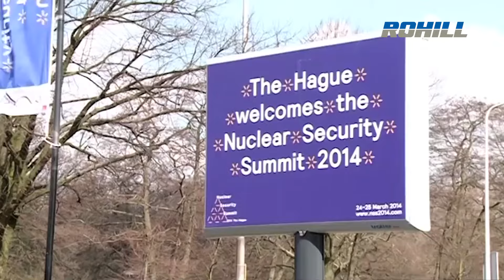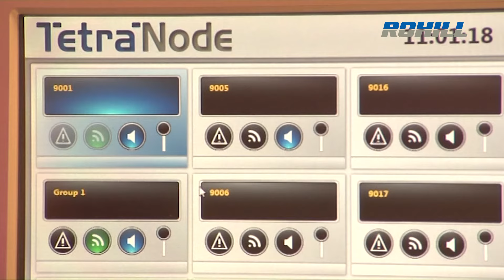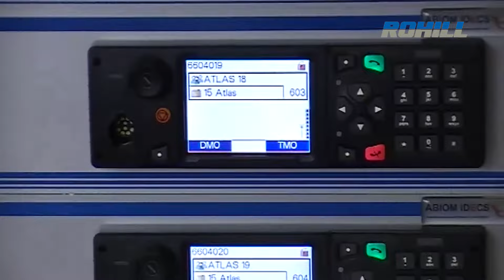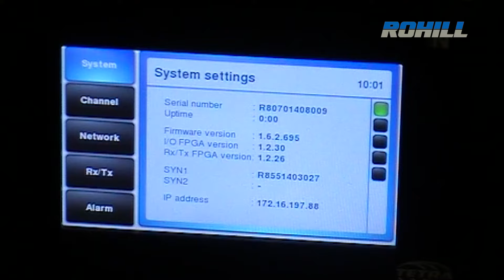Rohill reference Public Safety - Nuclear Security Summit (NSS) The Hague, 2014